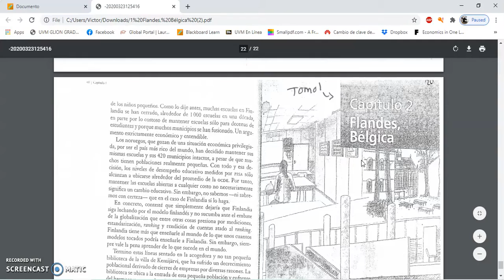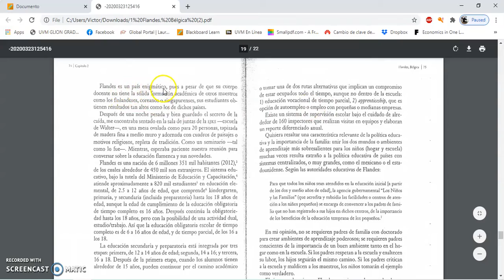Cómo leer el PDF del capítulo de Flandes, Bélgica